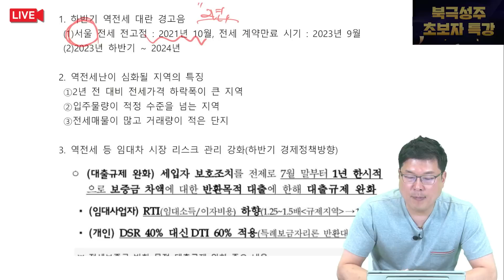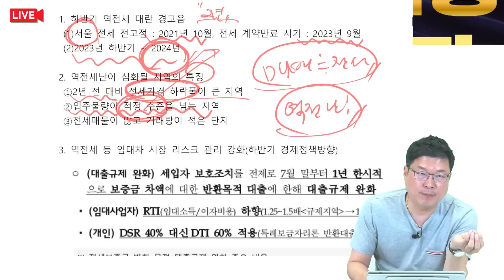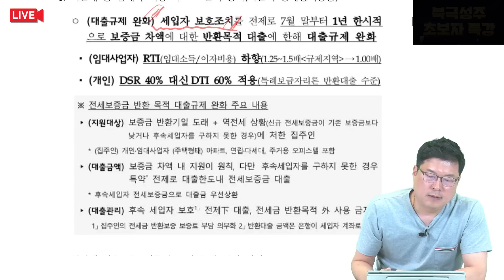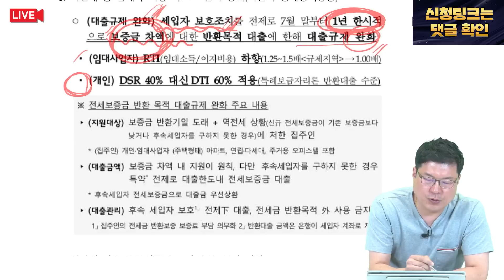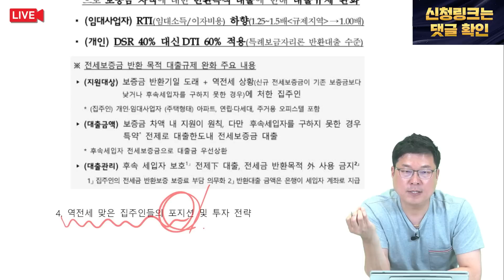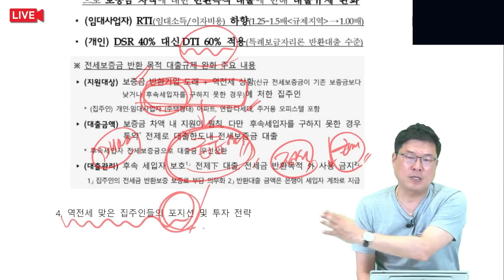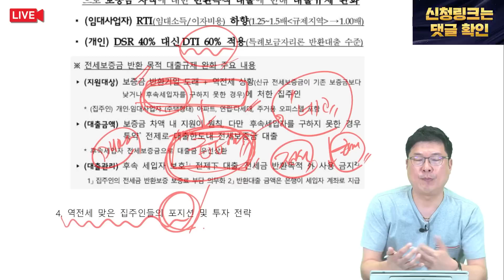역전세 대란 위기 속에 발견하는 투자의 기회